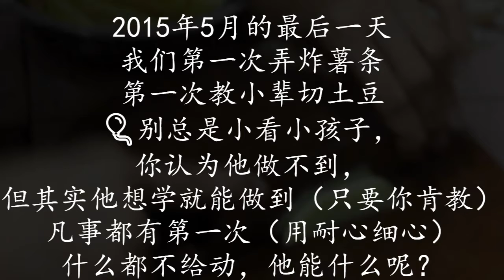【{煮素食记忆}】salad配马铃薯超好吃！没人卖就自己弄烤马铃薯！yeah( •̀ ω •́ )y，没拍视频，都是照片！还有我们第一次学习弄马铃薯的照片回忆~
马铃薯搭配素salad和蔬菜水果（卖家秀）好像有放粉炸脆皮的皮
烤马铃薯搭配素火龙果salad素火腿（买家秀）
大家一定要试试做来吃！超美味的！
后面的照片是我们的点点滴滴学习的照片~
想买素食干货，护肤品，叶绿素，帆布袋包包（限量），奶茶（限量），早餐机（限量）
的小伙伴们可以来这里找我哦~应有尽有
凛灵纹粉丝专页：